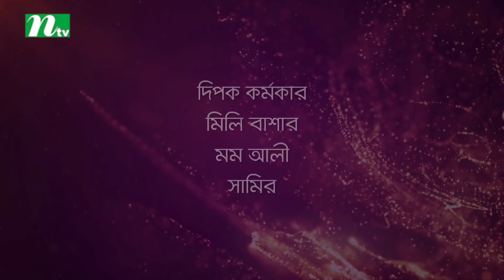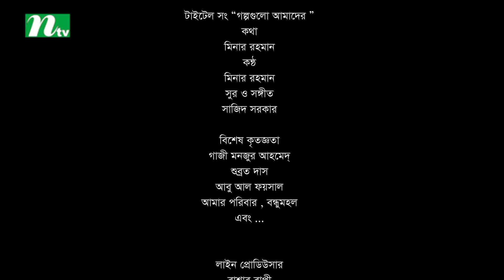Golpogulo Amader | EP 57 (Last) | Apurba | Tasnuva Tisha | by Mizanur Rahman Aryan